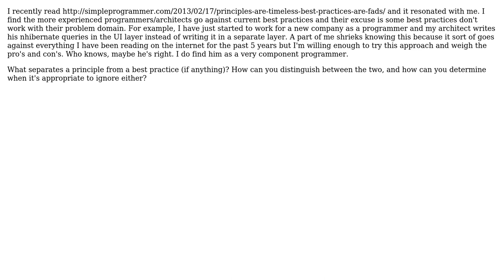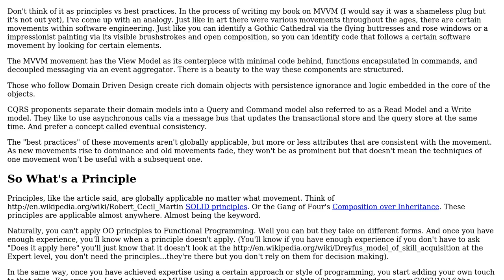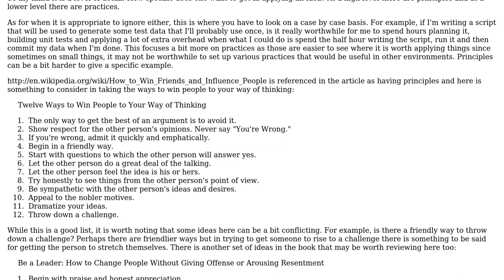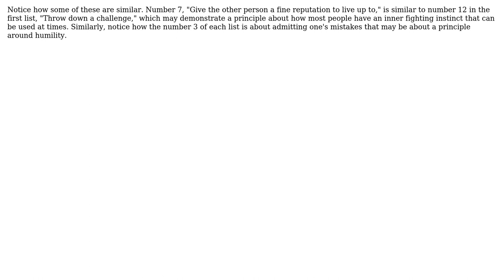Software Engineering: What is the difference between a principle and a best practice?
With thanks & praise to God, and with thanks to the many people who have made this project possible! | Content (except music & images) licensed under CC BY-SA | Music | Images & others | With thanks to user Michael Brown user JB King user burnt1ce and the Stack Exchange Network Trademarks are property of their respective owners. You are responsible for your own actions.